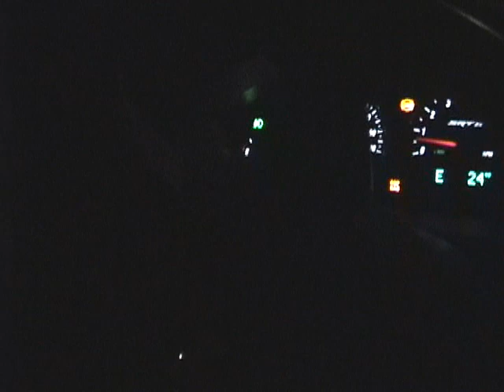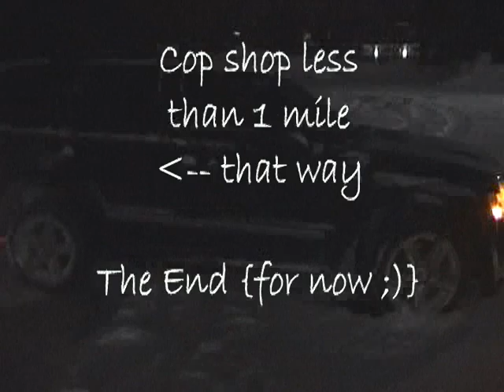Jeep SRT-8 Winter Fun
Jeep Grand Cherokee SRT-8 pulled ABS Pump Fuse and having fun in the snow.